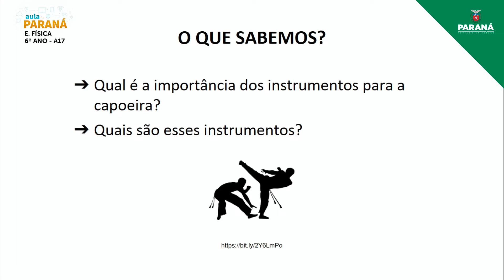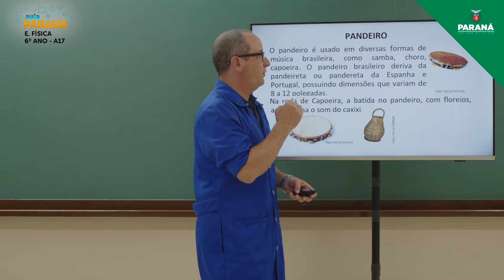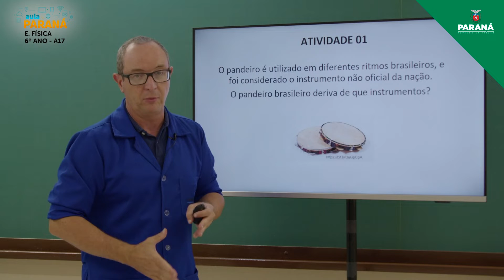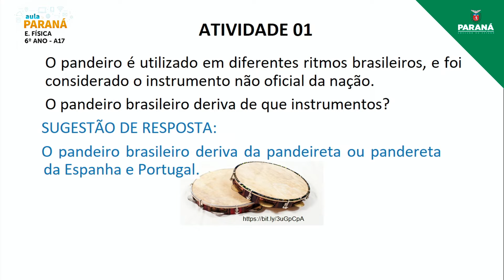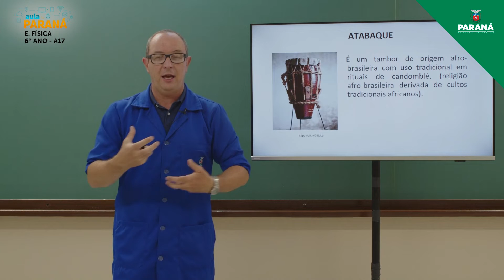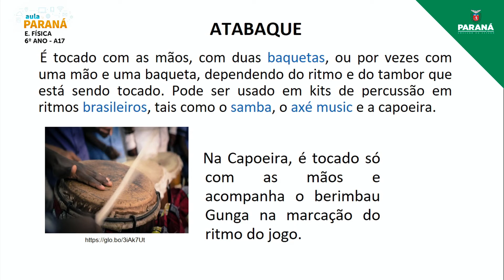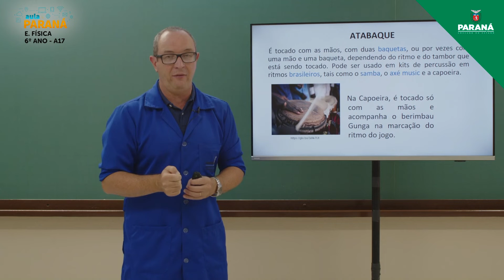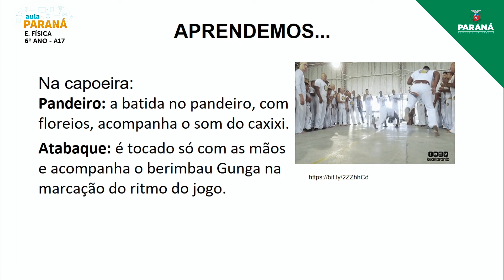2022 | 6º Ano | Educação Física | Aula 17 - Capoeira: Instrumentos - Pandeiro e Atabaque